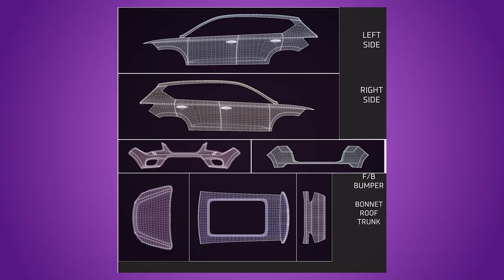3D Changer PRO Launch Video 2020 | Car Wrap Configurator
3D Changer is based on 16 years of experience in the car wrapping industry, discussed with wrappers and designers to meet their needs and help them in daily work. Play and enjoy the process of changing design and color in the 3D Changer. Import your design, preview it on any type of the car, customize wheels, and check the car appearance in different scenes.